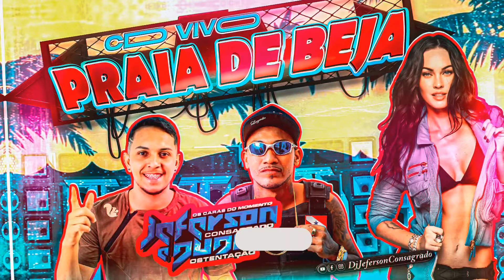CD PRAIA DE BEJA VERÃO DJ JEFERSON E DJ DUDA Os caras do momento 2 JULHO 2023 - Sapateiro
CD AO VIVO DJ JEFERSON CONSAGRADO E DJ DUDA OSTENTAÇÃO PRAIA DE BEJA BARRACÃO DO SAPATEIRO 2 DE JULHO 2023 - TOCANDO MELODY NOVO FUNK ARROCHA Pisadinha 2023, MARCANTES REP Rock doido ETC .. Lançamento show New Teck

♦️000:00 - ARROCHA SOFRÊNCIA 2023
♦️06:12 - MARCANTES ATUALIZADAS
♦️17:20 - FUNK NOVO VERÃO 2023
♦️27:01 - FORROZINHO Verão 2023
♦️32:34 - MELODY NOVO E ROCK DOIDO 2023
♦️58:01 - MARCANTES LENTAS 2005

☆ Rits do Canal:
Cd de Aparelhagem
Cd ao Vivo de Dj
Cd Melody novo 2023
CdMelody Romantico
Cd Melody Rock doido
Cd Rock doido
Set Arrocha 2021
Set Melody Maio 2023
Set Funk Maio 2023
Cd Tecno Funk 2023
Melody
Arrocha Julho 2023
Rock doido outubro 2023
Melody Junino São João 2023
Quadrilha 2023

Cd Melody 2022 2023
Cd Melody 2021
Cd Melody 2020
Cd Melody 2014
Cd Melody 2013
Cd Melody 2012
Cd Melody 2011
Cd Melody 2010
Cd Melody Marcantes 2009
Cd Melody Marcantes 2008
Set Marcantes
Tecnomelody Romantico
Cd Arrocha novo 2023
Cd Arrocha Romantico
Cd Arrocha 2020
Cd Arrocha Top
Rock doido 2023
Rock doido Julho
Melody Julho 2023
Melody Agosto 2023
melody dezembro 2021
Rock doido dezembro 2022
novembro 2023
Set de dia dos Namorados
Melody Agosto
melody setembro
Melody outubro 2023
arrocha outubro
arrocha setembro 2023
arrocha fim de ano 2023
Rock doido fim de ano 2023
melody 2022 setembro
arrocha 2023
pisadinha 2023
melody 2023
arrocha 2023
funk 2023
pisadinha 2023
Carnaval 2023
forro 2023
tecnoFunk
tecnomelody
Set de verão 2022 2K23

Set Melody 2021
Set Melody 2020
Set Marcantes
Set Arrocha 2021
Set Arrocha 2020
Set Arrocha marcantes
Live Dj Jeferson
Live Dj Duda
Live Os caras do momento
Live 2020 Live 2021
Live marcantes
melody marcante
Marcantes melody
MARCANTE romantica
melody Agosto
Arrocha Agosto 2023
Arrocha setembro 2023
Arrocha outubro 2023
pisadinha agosto 2023
pisadinha setembro 2023
melody dezembro 2023
funk Maio 2023
funk setembro 2023
melody outubro 2023
syd melody
melody sad
canal Batidão du para
pressão do Pará
Canal das Aparelhagens

Marcia Felipe
marcinho sensação 2023
Zé Vaqueiro 2023
João gomes 2023
Aí aí amor volta Comigo
Acorda Pedrinho
passimho do Tararau
Mc Melody

DJ lorran 2023
DJ meury 2023
hud o brabo 2023
Ivoney Fernandes

☆Músicas Djs
Dj Lorran
Dj Meury
Dj Hud
Dj Stifler
Dj Big Show
Dj Paulinho
Dj Josué
Dj China
David Super
Junior Santorini
Dj Betinho Izabelence
DJ Marcelo 18tao
Dj Sander
Melody sad

☆ Bandas Tops
Banda Ar 15 2023
Banda 007 2033
Banda Xarada
Banda Os Brothers 2023
Banda Mega Teens
Banda Batidão do Melody 2023
Banda Batidão
Banda Beleza pura
Banda Tecno Show
Banda Xeiro verde
Banda Saionara
Banda Wlad

☆ Cantores Tops
Viviane Batidão 2023
Allanzinho Romântico 2023
Harrison Lemos 2023
Rebeca Lindsay 2023
Manu Batidão 2023
Lorrany Araújou 2023
Tierry Nery 2023
Romeu 2033
Jeferson e Duda 2023
Dj Jeferson e Dj Duda 2023
Showman New Age Dj Elison
Crocodilo 2022 X Super pop 2023
Mega Robson Ruby Light 2023
Carabao 2023 Sofrência
DJ Tom máximo 2023
DJ ELISON NEW Age 2023
Jr eletrizante 2023
gigio boy 2023a
Cineral 2023
gordo e dinho pressão 2023

Os Caras do Momento 2023
Dj Jeferson Consagrado e Dj Duda Ostentação